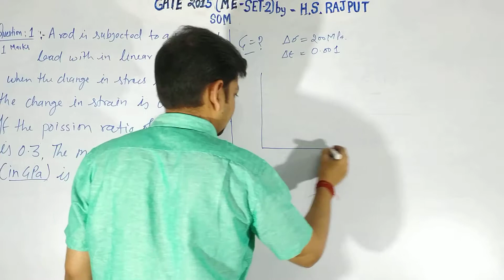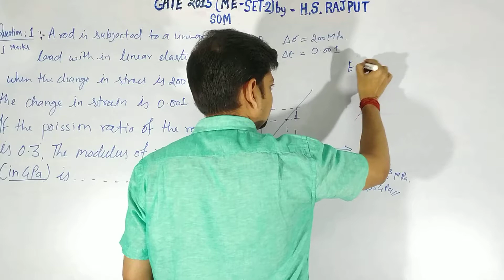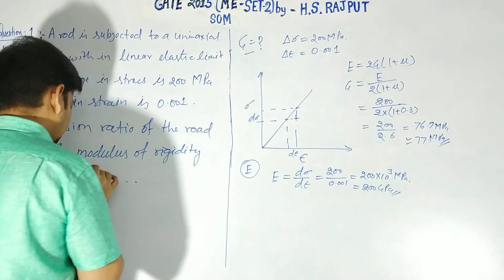GATE 2015 (ME SET-2) SOM Question's Solution 1|| Previous year question|| GATE Preparation